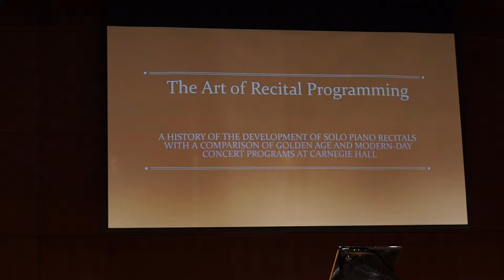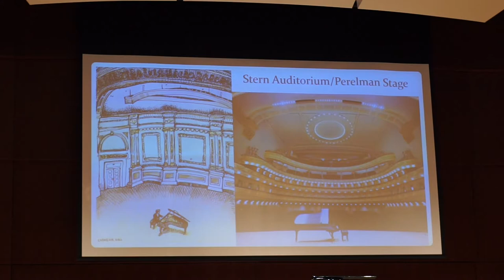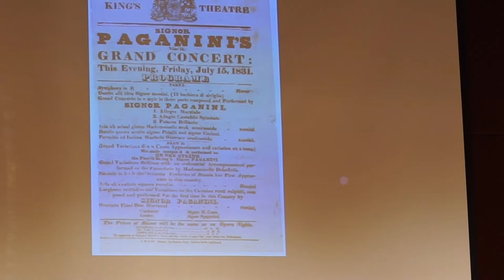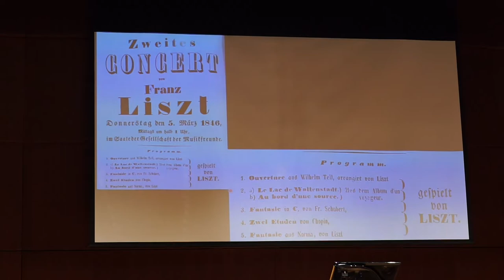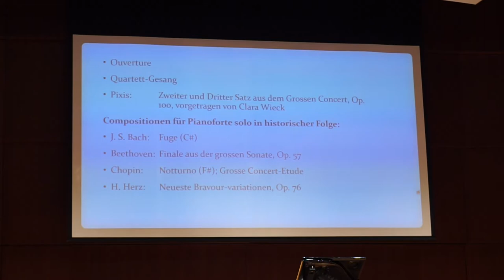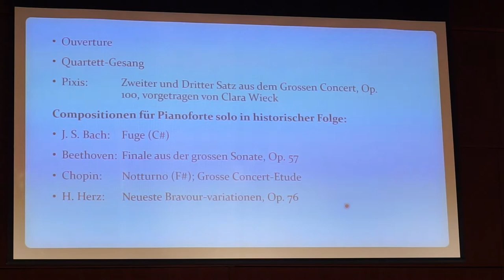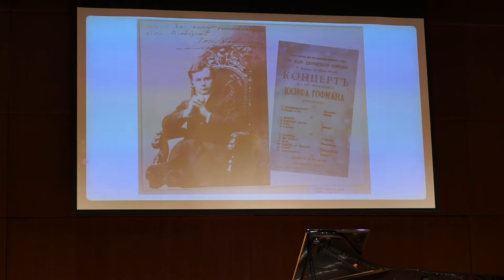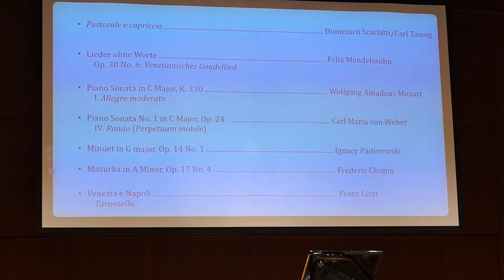Rosy Lecture Recital Aug 2017